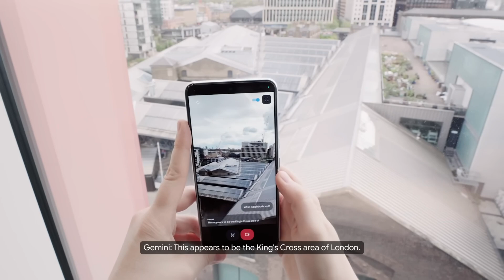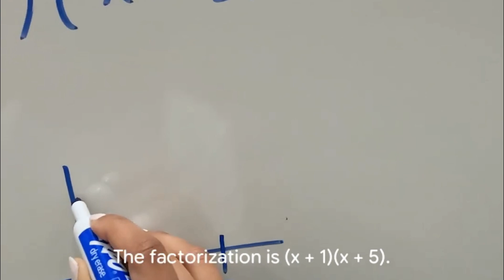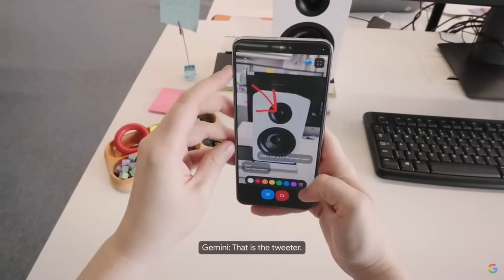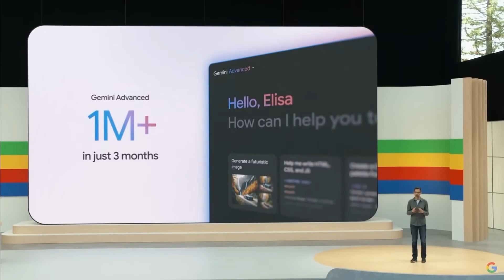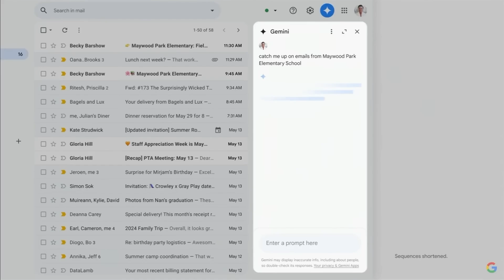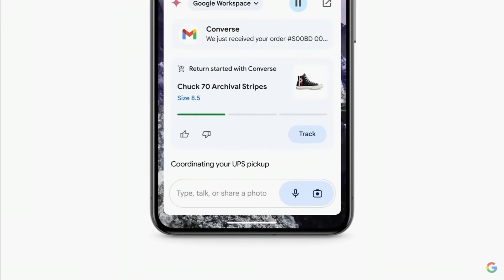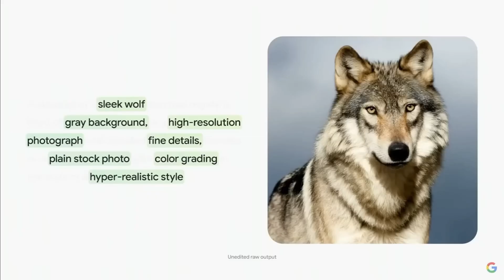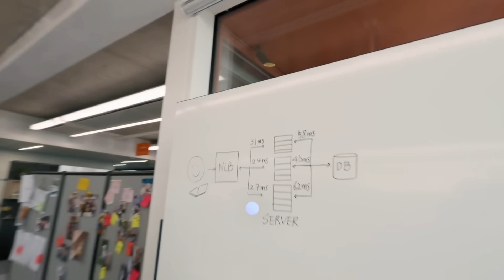GOOGLE ASTRA MEET YOUR NEW ALL-IN-ONE AI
In today's video, discover the groundbreaking features of google astra, the ultimate all-in-one ai agent. find out how this revolutionary technology can simplify your daily tasks and tackle complex problems with just a voice command. we'll dive deep into astra's unique capabilities and explore how it stands out among other ai assistants. get ready for a detailed and insightful analysis that will show you how astra is set to change the way we interact with technology. don't miss out on this exciting look into the future of ai! Curious about how google astra can transform your life? click to watch!

Theme: GOOGLE ASTRA MEET YOUR NEW ALL-IN-ONE AI.